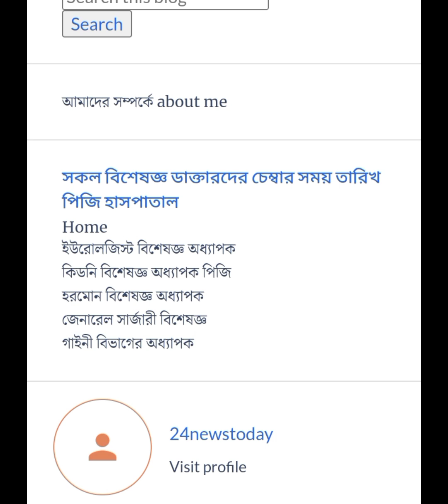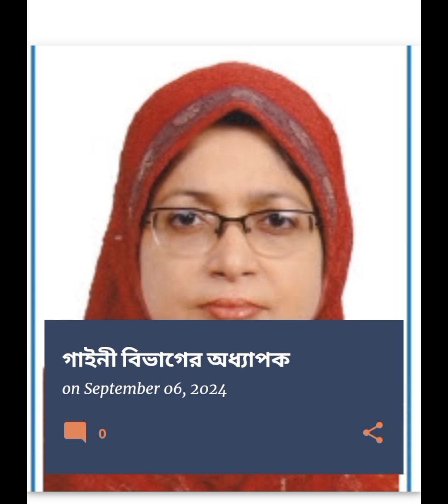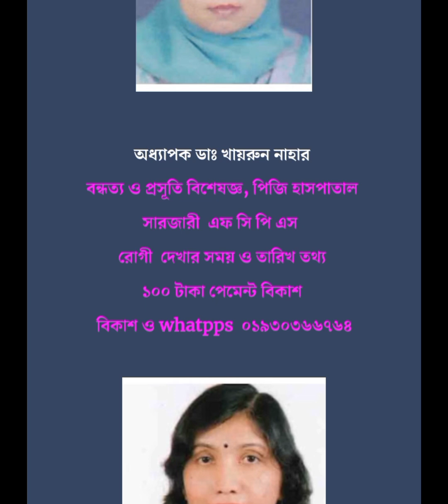আর নয় প্রাইভেট চেম্বার এখন পিজি সুপার স্পেশালিষ্ট হাসপাতাল অধ্যাপক দেখান |super hospital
বর্তমানে একজন ভালো  অধ্যাপক ডাঃ দেখাতে প্রাইভেট চেম্বার এ ১ মাস সময় লেগে যায় সিরিয়াল নিতে  তাই অনেক মানুষ হয়রানি স্কিকার হয় একজন ভালো অধ্যাপক ডাঃ দেখাতে পারে না।  তাই তো সরকার চিন্তা চেতনা করে এই সেবাটি চালু করেছে  কিভাবে আপনি একজন ভালো অধ্যাপক দেখাতে পারবেন সকল চিকিৎসা সংক্রান্ত তথ্য বিস্তারিত জানতে পারবেন এই ভিডিও টি থেকে।

Doctors information website link

এই লিংকে ক্লিক করে প্রবেশ করতে পারবেন।